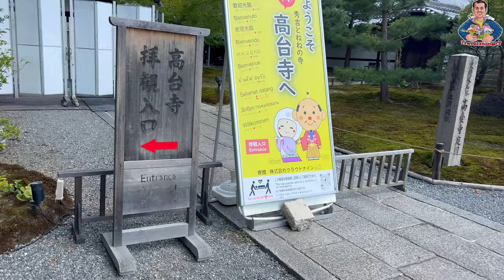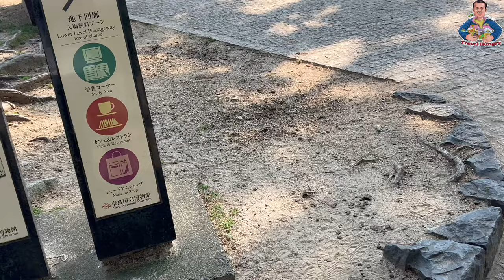deer park japan | nara day trip from osaka | japan travel vlog 2024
Is Nara Deer park closer to Kyoto or Osaka?
Nara is 35 kilometers south of Kyoto City and about 28 kilometers east of Osaka. Thus, it's within easy day trip distances of these cities. Of course, if you want to slow down and enjoy Nara a bit more, it makes sense to stay a night in Nara to really explore the area.

Is Nara Deer park free?
Admission is free, but you will most likely wish to purchase deer crackers during your visit. A pack of ten crackers costs 150 yen. The Todaiji Temple is open from 7:30 am to 5:30 pm during the months of April through October, and 8 am to 4:30 pm from November through March. Admission is 500 yen.

What time should I go to Nara Park?
The park is a public area without closing hours, so let your feet be your guide. So, short answer: visit anytime you'd like. However, keep in mind that deer tend to retreat into the forest later in the afternoon and evening, so for the ultimate photo op, aim for earlier in the day.

नारा डियर पार्क क्योटो या ओसाका के करीब है?
नारा क्योटो शहर से 35 किलोमीटर दक्षिण में और ओसाका से लगभग 28 किलोमीटर पूर्व में है। इस प्रकार, यह इन शहरों से एक दिन की आसान यात्रा दूरी के भीतर है। बेशक, अगर आप धीमी गति से चलना चाहते हैं और नारा का थोड़ा और आनंद लेना चाहते हैं, तो वास्तव में क्षेत्र का पता लगाने के लिए नारा में एक रात रुकना समझदारी है।

Can I do Nara and Kyoto in one day?
What To Expect. See the best that the historic cities of Kyoto and Nara have to offer during this full-day tour of the cities' top temples and sights. It's a great introduction to the culture and traditions of ancient Japan, along with some time at a nature park thrown in for good measure.

Why is Nara so famous?
This city is home to 3 of Japan's World Heritage Sites and many impressive shrines, temples, and ruins. Nara is blessed as it somehow escaped the widespread destruction during WWII, plus it has managed to preserve its historic charm very well.

Can you touch the deer in Nara?
Nara's deer are small compared to the deer in other parts of the world. You will probably want to pet them because they are so cute. If they lay down to relax somewhere they might even let you touch them but usually, they will not enjoy being petted.

How long to spend in Nara deer Park?
If you only want to see the deer, you can get away with just half a day at Nara Park. But if you'd like to visit some of the temples and shrines in the area, you should allow a full day.